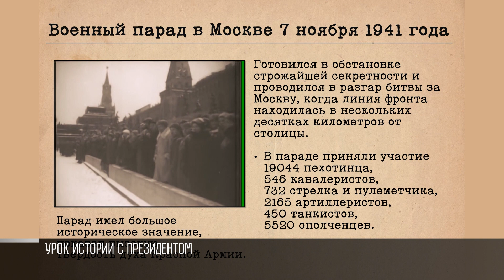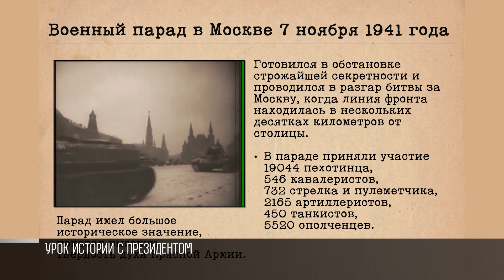«Парады – это дань уважениям нашим предкам». Урок истории с Президентом уже на YouTube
Великая Отечественная – важная часть нашей истории. И её надо помнить. Это один из главных выводов урока истории с Президентом. Вадим Красносельский на прошлой неделе выступил во Дворце Республики перед школьниками, учителями, кадетами и суворовцами. Говорил о Великой Отечественной – в деталях и фактах. Было интересно и познавательно.